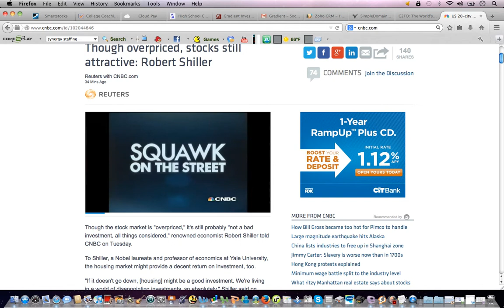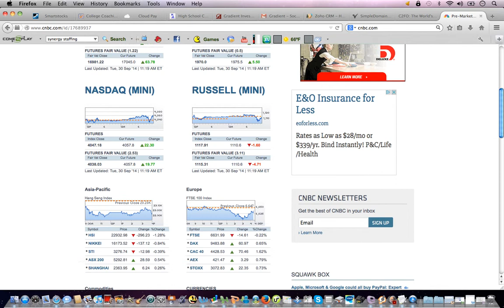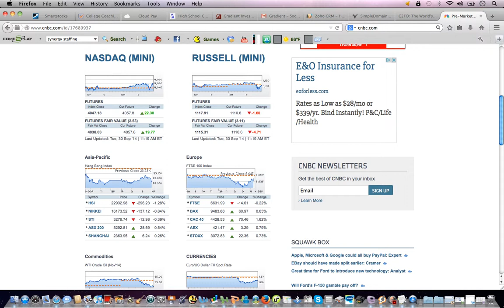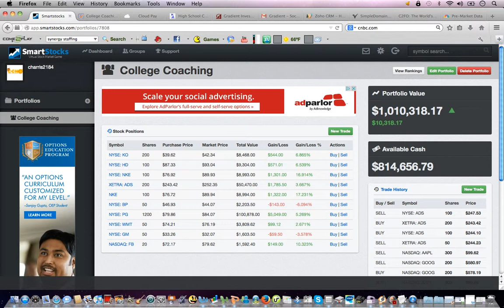Stock Updates 9-30-14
college coaching network